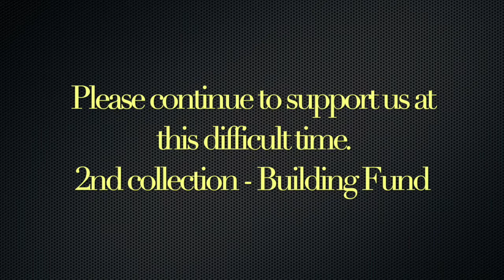Daily Update - 16th May 2020 (Mother's Day)